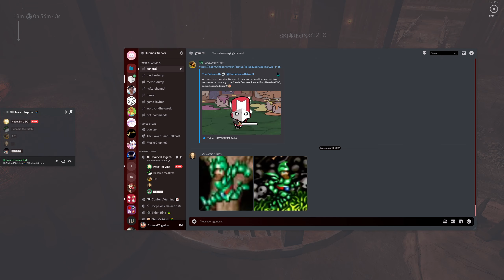Haven't Laughed This Hard In A While - Chained Together (2024/09/29)